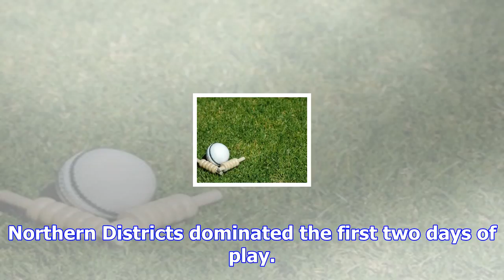Challenge awaits otago batsmen against northern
Some kamikaze batting from Northern Districts and a five-wicket bag for Jacob Duffy has dragged Otag...